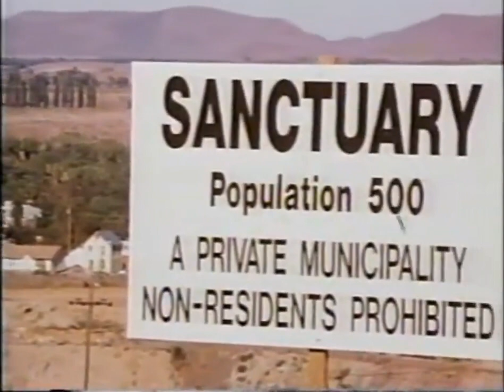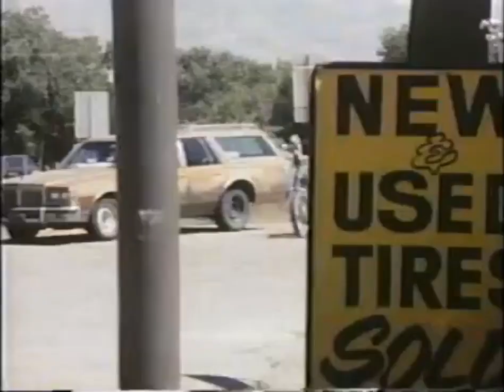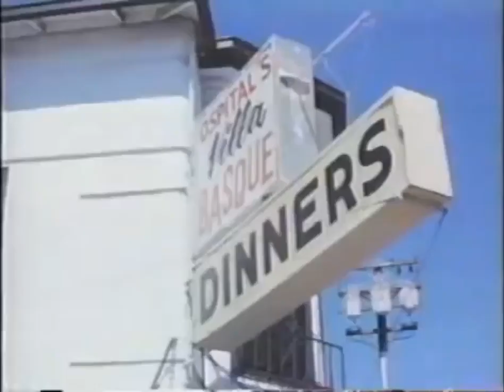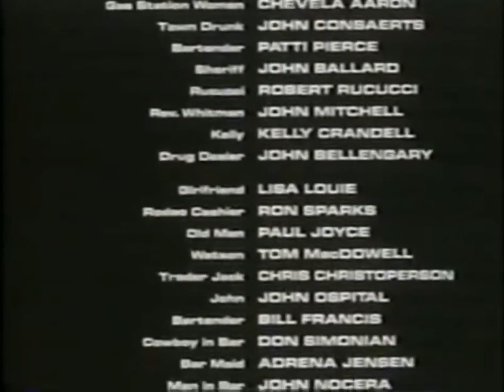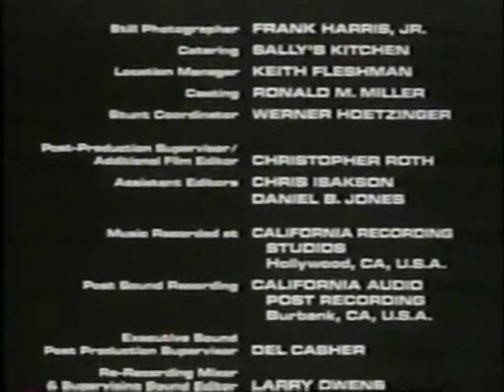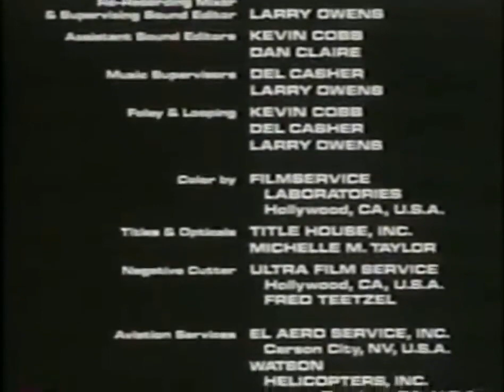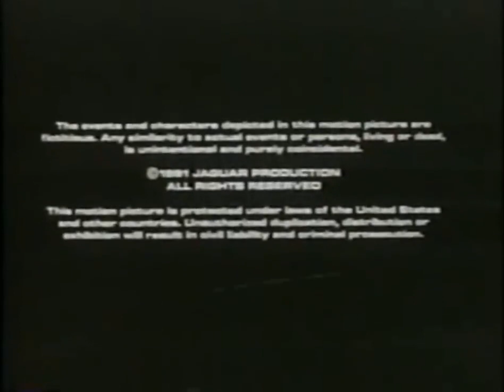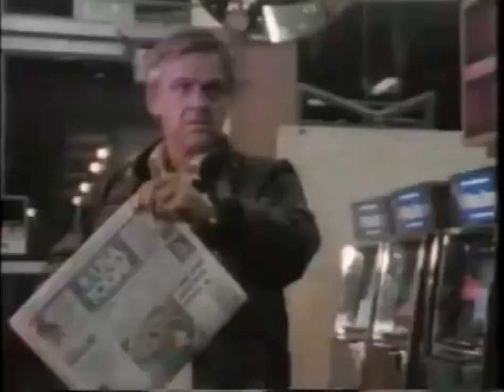Showdown (1993) with Leo Fong and Richard Lynch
A group of bikers descended upon the small town of Sanctuary, which is populated with retired mobsters. To combat the brutal bikers, the sheriff enlists the help of an old Vietnam war buddy, James Long.

In 1993 there were two Showdown movies.  One with Billie Banks and the good one, the one made by Leo Fong.

I pieced this together from existing posts.  This is updated from my previous, de-listed, edit of Showdown.  I fixed a lot of the parsing and audio glitches.  It is a work in progress.